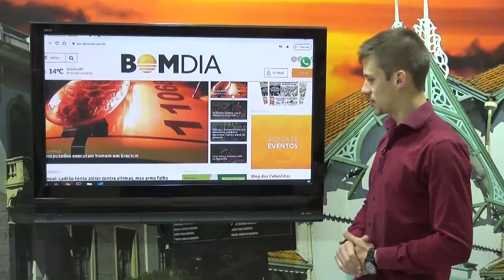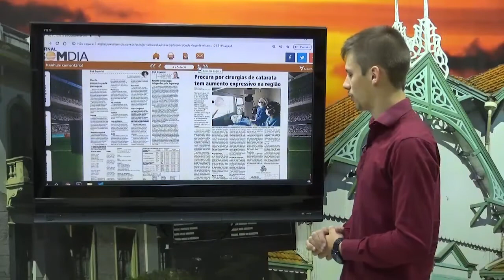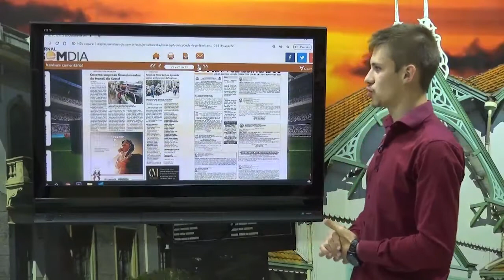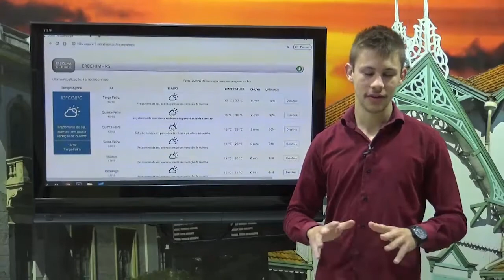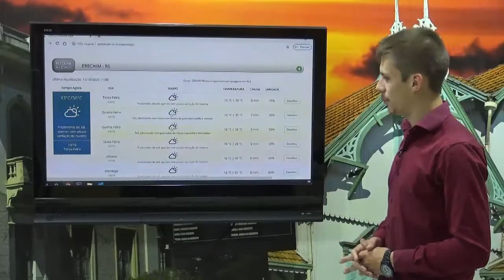Minuto Bom Dia- 13/10/2020